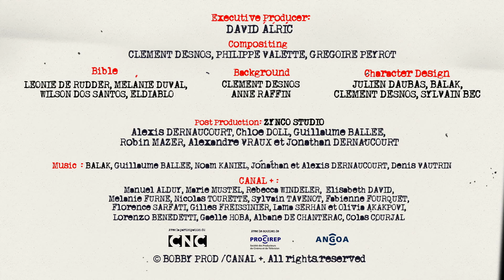Little Boo I Asterisk and Obeselisk - The Wakos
Little Boo wants to kill the witch, and  Asterisk & Obeselisk have to make changes again.